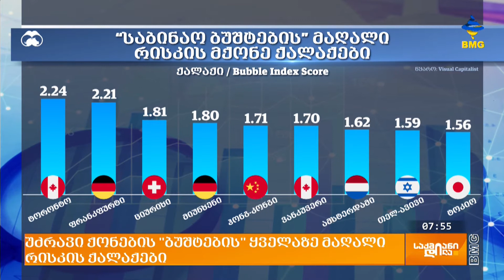უძრავი ქონების "ბუშტების" ყველაზე მაღალი რისკის ქალაქები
კოვიდ პანდემიური შოკების და ინფლაციის ფონზე, მსოფლიო მასშტაბით უძრავი ქონება გაძვირდა. ფასი გაზრდილია როგორც სახლების ყიდვაზე, ასევე - დაქირავებაზეც. ამ ყველაფერს კი ეკონომისტები “საბინაო ბუშტებს” უწოდებენ და, როგორც ირკვევა, არცთუ ცოტა ქალაქი დგას ე.წ. ბუშტის გახეთქვის ზღვარზე.